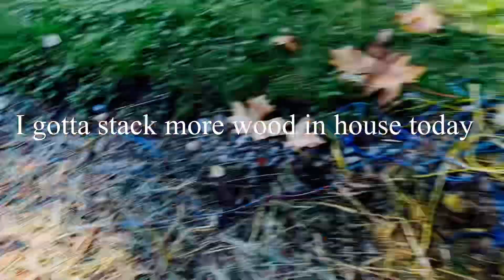Come meet the Animals